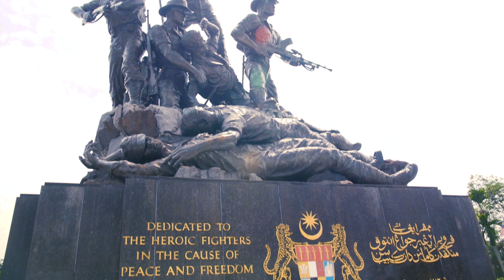Travel Swag in Kuala Lumpur, Malaysia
Follow @mitcheldumlao on Instagram and mitcheldumlao.com for more!

Watch my free training on how to make videos to grow your brand and visit thecreativehaven.com if you want to hire my team to make videos for you.